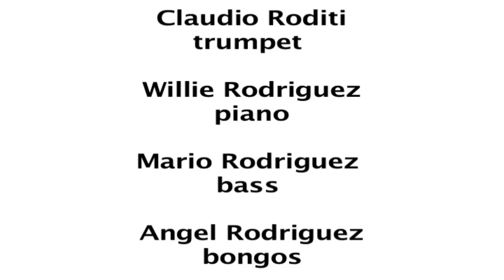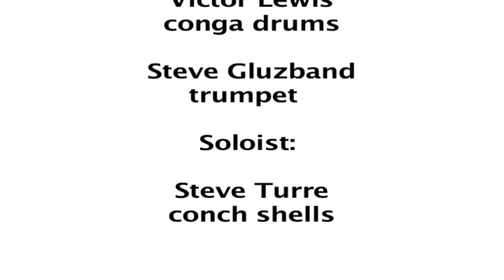"Bamboleo" by the Gypsy Kings, part 2 Steve Turre on conch shells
This video ( DVD) posting is made possible by the Queens Council on the Arts with support from the JP Morgan Chase Foundation.